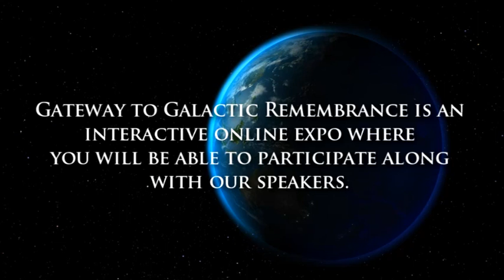Gateway to Galactic Remembrance: An Online Conference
Portal to Ascension & Awakening Truth Worldwide have come together to bring you...

Gateway to Galactic Remembrance: An Online Expo on Dec 29th, 2011.

A LARGE Multi-Speaker Online Conference through - Awakening Truth Worldwide, - Portal to Ascension - Neil Gaur & - Brad Johnson- that will include 5 Unbelievable Speakers/Presenters that will be sharing CRITICAL information with you, Just before 2012 arrives :)

You can EXPECT to be BLOWN AWAY...are you ready??
and - guess what? it's just the beginning!

Selena Ashley Wong

to register for upcoming webinars and events